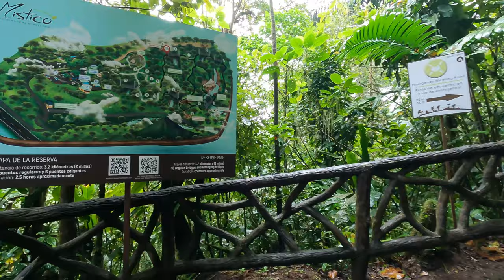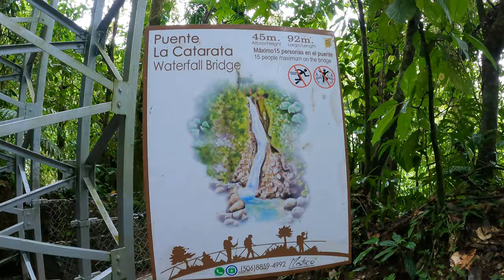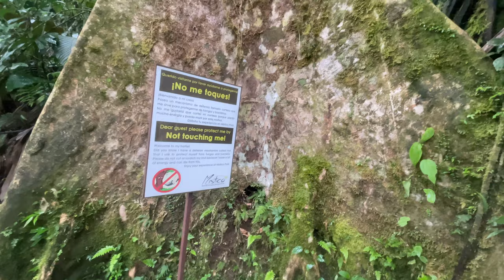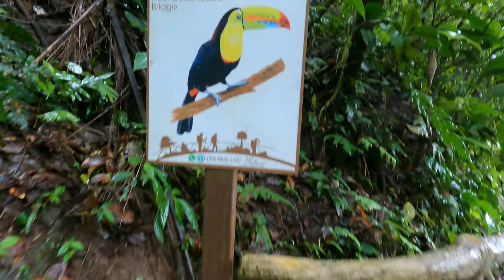Mistico Hanging Bridges, La Fortuna, COSTA RICA!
Take a hike through the rainforest with us!